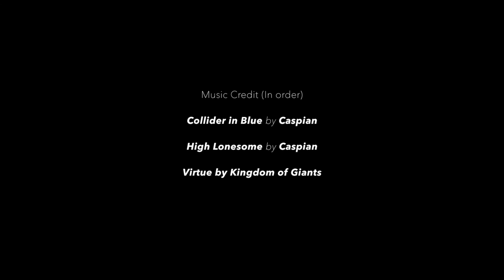Waking Up [Listen]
Earlier this year I had an amazingly unique opportunity to travel Northwest and stay with some beyond generous friends for seven weeks. Not only during my travels there, but elsewhere thru the years I have always wanted to capture my adventures whilst unveiling my personal outlooks. And now I will be.

Each & every word from my own thoughts to the Charlie Chaplin speech and the song's lyrics are precisely chosen. I truly hope you fully listen so the words can potentially touch everyone in one way or another. Ultimately though I hope it opens anyone up to exploring more. Whether that be a local get-away or complete opposite sides of a country like my trip.

 If you enjoyed this video and would like to see more head to Facebook, give my pages a 'Like' and if you're more awesome, buy a shirt from OG! Thank you very much for tuning in!

Original Gentlemen (Store in link): FB.com/originalgentlemenclothing

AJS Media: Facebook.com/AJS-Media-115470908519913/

Songs (In order):
1. Collider in Blue by Caspian
2. High Lonesome by Caspian
3. Virtue by Kingdom of Giants
(Like Kingdom of Giants as well

My Personal Poem:

As I've age I paved a unique way,
So many believe it's just been a phase
and everyone is waiting on my next page.

I've felt underlining doubting within a multitude of surroundings and surpassed all my boundaries.
While my path has granted un-strict limitless multicultural experiences.
I've remained full of faith through conquering my life's wraith.

You and I prevail on the most beautiful planet that exists in out solar system as far as we know.
So explore it and by absolutely no means ever let your deepest ambitions go.
Life does not have to be bi-weekly payments permitting barely two-week vacations.
So please never fear following your heart's truest aspirations.

If nightmares come true, I carry faith that dreams do too.
I've witnessed enough hurt and hope it accumulates to a blessed curse.
And refuse to believe our last breath is out last presence on this wondrous planet.

So while you're here. See everything you can be. Be everything you can see.
And strive for your last breath to exhale, "I'm truly happy".
-A.J. Sostakowski (Me)

Excerpt from "The Great Dictator" by Charlie Chaplin.

Virtue by Kingdom of Giants Lyrics:

"Will I ever find my place?
Lost in this world of hopeless faith
Can I prove myself or have a sealed my fate?
When the man you wish you were meets the man that you became
Stop searching for a place to hide your blame

This song is for the dreamers
Laughing in the face of those who gave in and settled and say
that you should do the same.
This song goes out to anyone who knows their heart is strong
Who would do anything to protect anyone they love
This song goes out to all the kids who never had a chance
Who gave their everything but never seem to get it back
This song goes out to anyone who knows their heart is true
This song goes out to you"